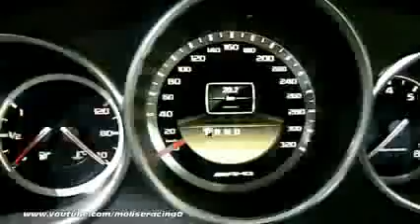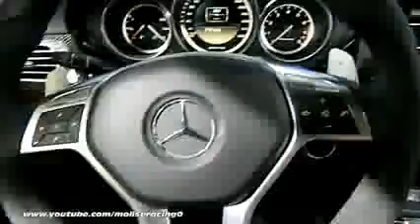2012 Twin Turbo Mercedes CLS 63 AMG